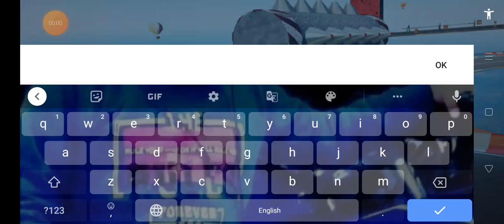IMPOSSIBLE Car Stunts Driving - Sports Car Racing Simulator 2023 Android Gameplay ljgamer821 🚗🚗